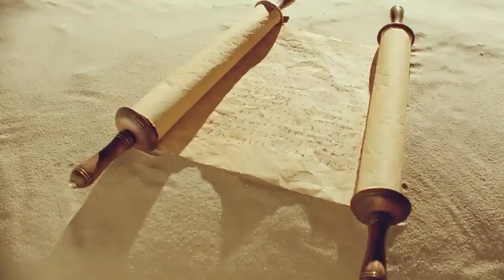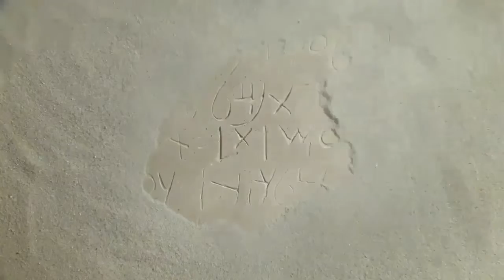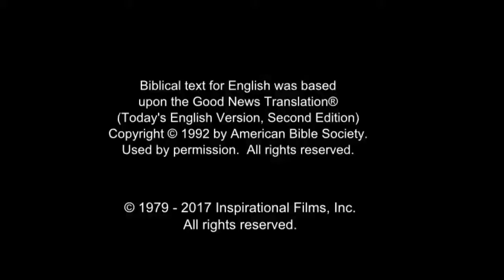Arabic, Modern Standard Life Saving Message! Jesus! Jesus! Jesus Save me! Risen Jesus Saves!(34)